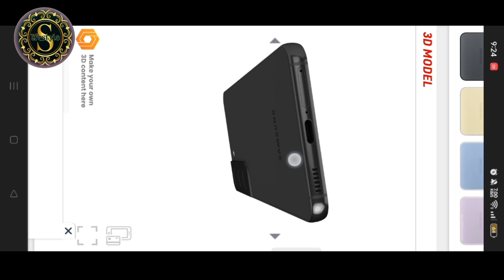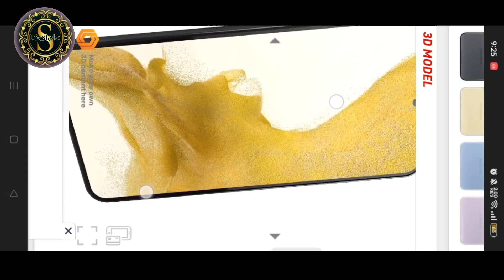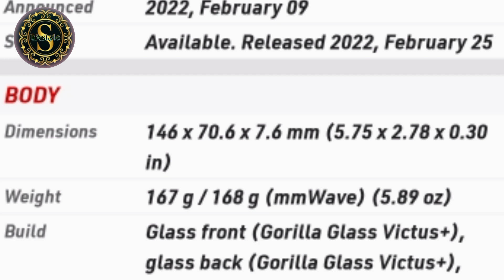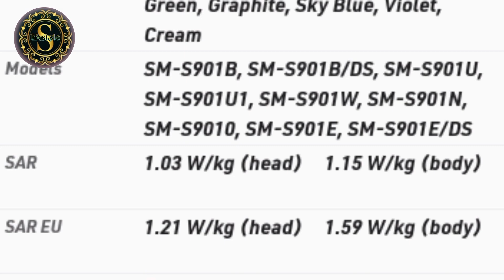Samsung Galaxy S 22 problems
Samsung mobiles , Samsung Galaxy problems solve , how to solve mobile problems , Samsung Galaxy